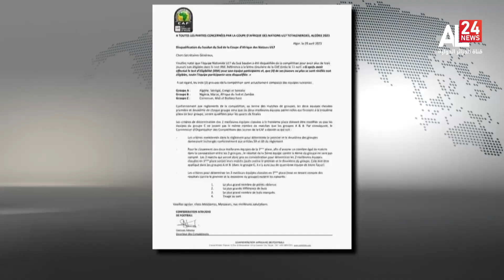النشرة الرياضية | 01 05 2023